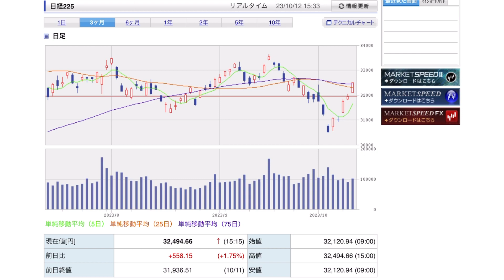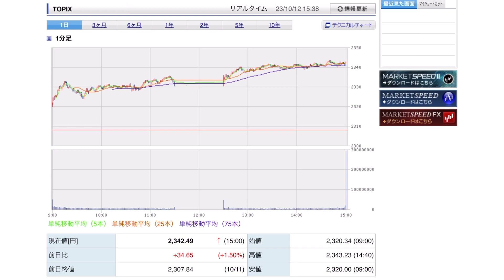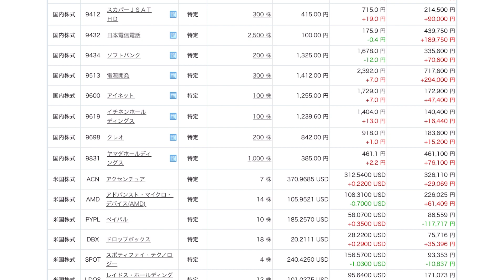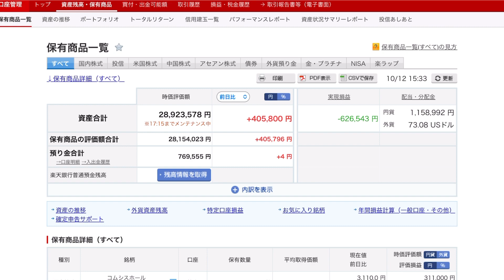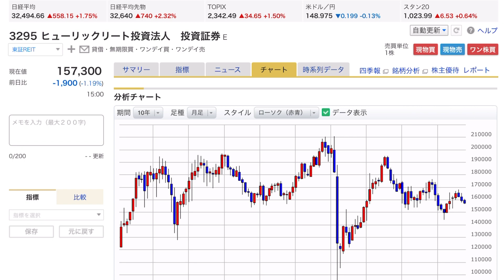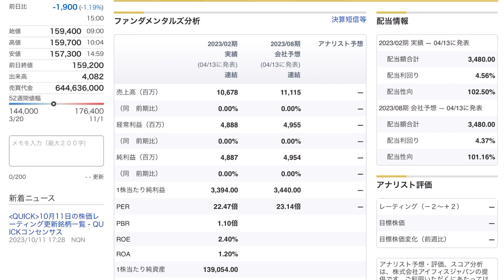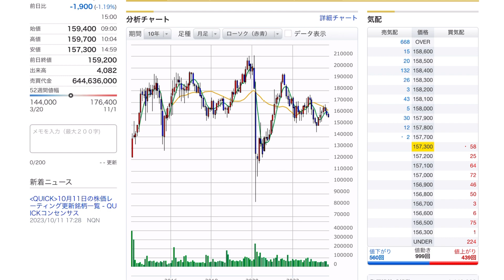【運用報告】本日は+41万円。今日も日本株は絶好調！半値戻しは全値戻しか？高配当株が少なくなる中で買いたいセクター